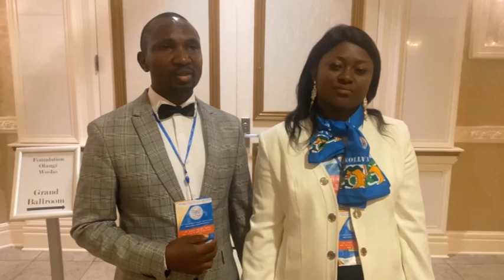ACTUALITES DU VENDREDI 14 JUILLET 2023